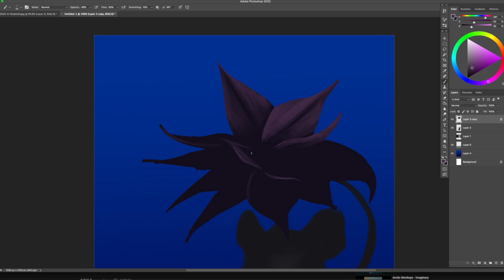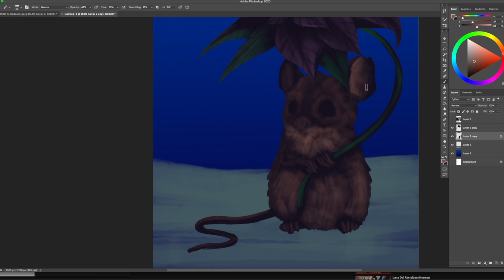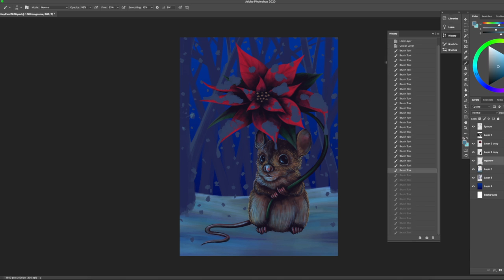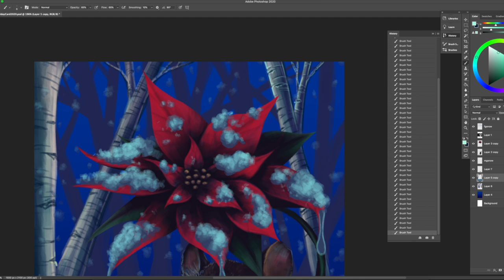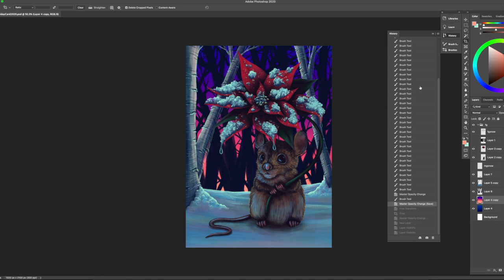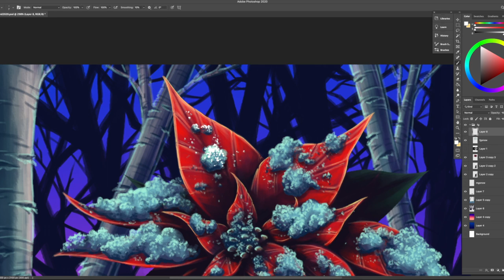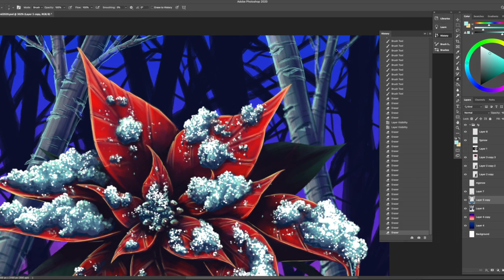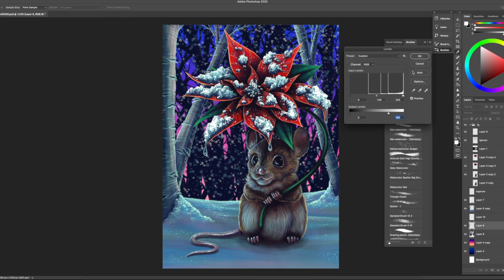XL - Digital Painting Timelapse - Keepin Dry - Holiday Art for THC Patrons - Photoshop - Tutorial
Timelapse video of the digital painting of Keepin' Dry, the 2020 exclusive holiday bonus art for patrons of Tortoise & Hare Creations - as always, these timelapse videos are made possible by their support!